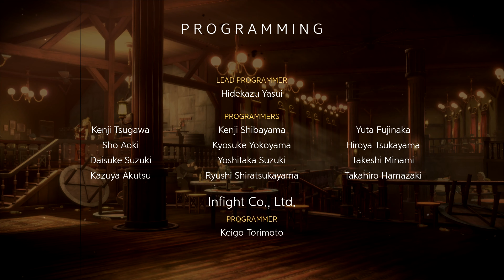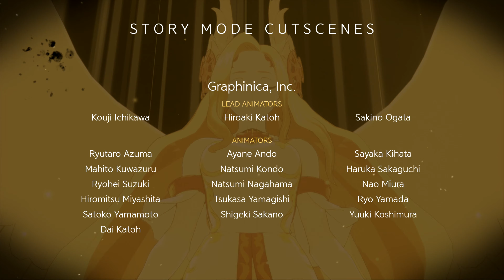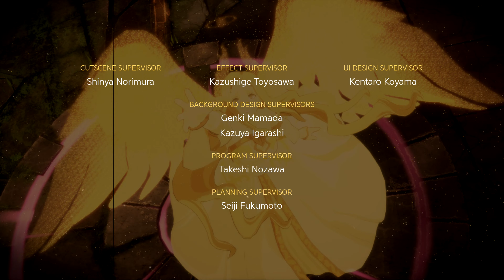[DNF DUEL] 쿠노이치 제9장 - 의지의 씨앗과 길 잃은 전사